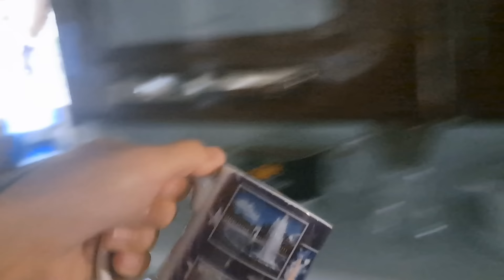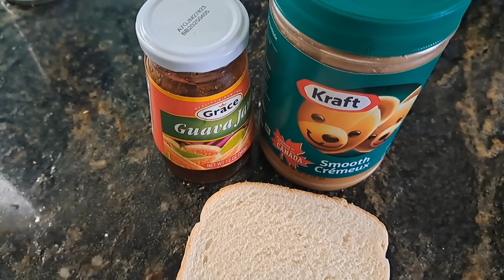Our Retirement in Jamaica is Finding Hope...Slowly But Surely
We're retired in rural Jamaica, and today hope is restored and found in the most unique of places.  But first, the instant coffee is back on the menu as all other coffee is now depleted.  Then, I find out hope may not be lost after all!  A red, yellow, and green breakfast break and it's time to update you on the garden!  Later, Andre and our grandson Mahrez join us for a kid-filled afternoon and we create a new home for our new friend 'Hope'. With no power all day, I teach the wonderful card game of 'Speed' to the children before power is restored and all is one with the universe.  Richness is Life.